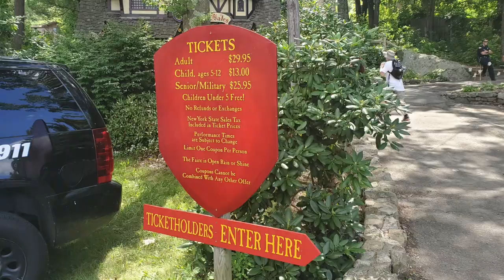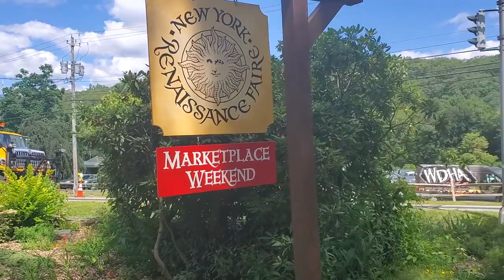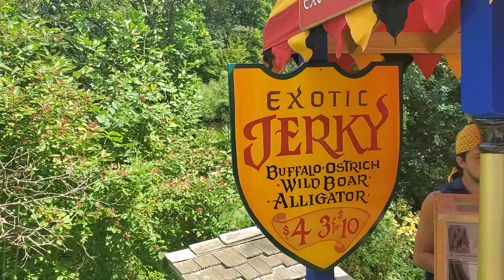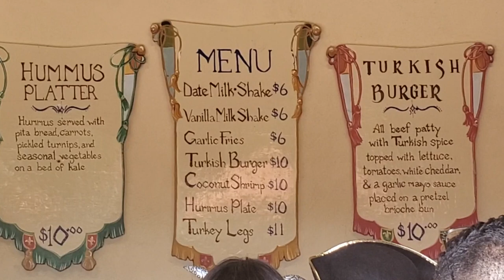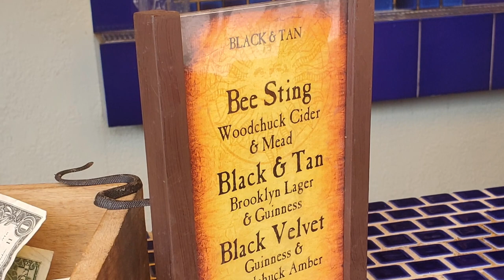New York Renaissance Faire: Things to see in New York - Part 1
When visiting New York City, a very unique weekend activity I suggest is the New York Renaissance Faire! The faire is a 45 minute drive north of Manhattan. In this video I will first show you how to get to the New York Renaissance Faire from Manhattan and Long Island, where to get tickets, and the highlights of the faire. The Coach USA bus can take you there from the Port Authority Bus Terminal.

I took some video footage of 3 of my favorite acts at the Renaissance Faire. I hope you Enjoy!

For NYC Travel: "How To Use NYC Subway & Long Island Rail Road (LIRR) Plus Must Have Apps To Download!!"